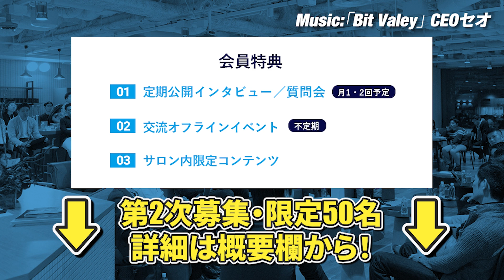M&A BANK Salon新サービス開始のお知らせ｜Vol.777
詳細・入会受付はこちら！

▼M&A（売却・買収）のご相談はこちらまで

▼目次
0:00　サロン、盛り上がってます
5:22　M&A BANKサロンの新サービス！

島袋 直樹　連続起業家・M&A BANK株式会社 取締役会長
全米600店舗展開中の世界最大ピラティスチェーン「Club pilates」の日本とシンガポール法人の代表。上場企業への2度のM&Aによる億単位の売却実績を持つ。M&Aに特化したyoutubeチャンネル「M&A BANK」のメインMCのほか、薬用育毛剤「REDEN 」を販売するD2Cメーカー株式会社美元の代表を務める。2019年からシンガポール在住。「会社は伸びてるときに売りなさい。」の著者。Twitter：

福住 優　M&A BANK株式会社　代表取締役
中央大学入学後経理研究所にて2カ月で簿記検定2級を取得。その後、2019年春からインターンにて、ベンチャー企業から大企業まで幅広く営業を行う法人営業に従事。インターン参画後、学業の傍ら、1か月で約70名の経営者にセールス活動を行った。その営業活動にて島袋と出会い、ブティック型投資銀行でのインターンを経て、現在に至る。座右の銘は、「攻め」。Twitter：

▼販売書籍